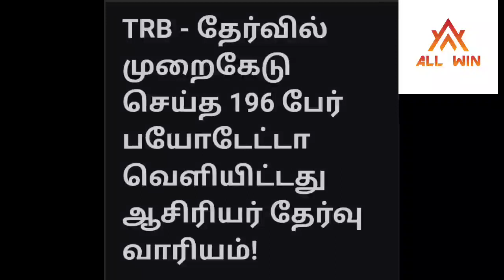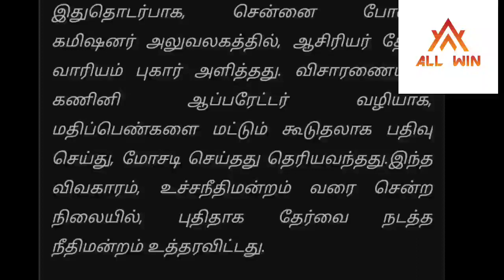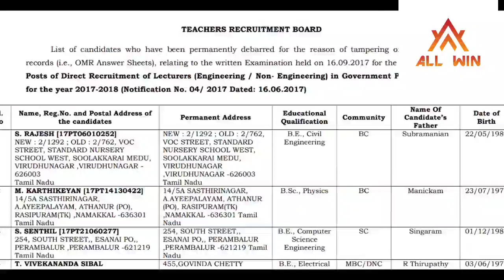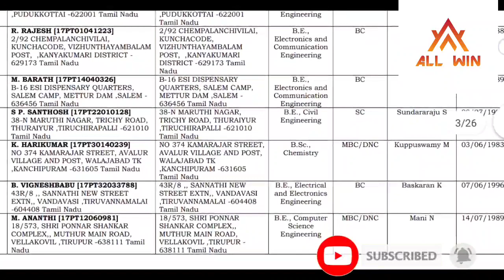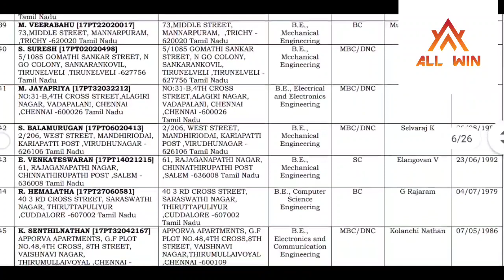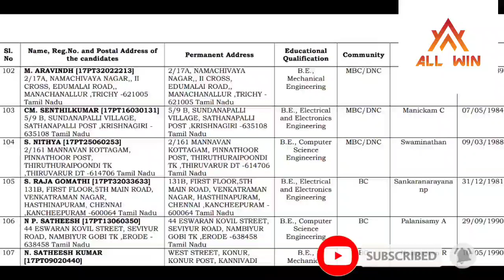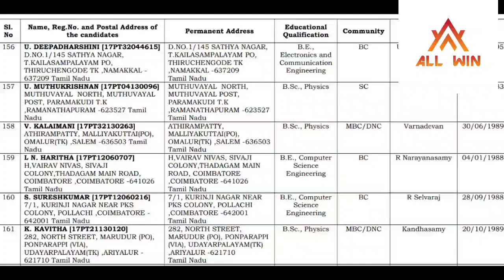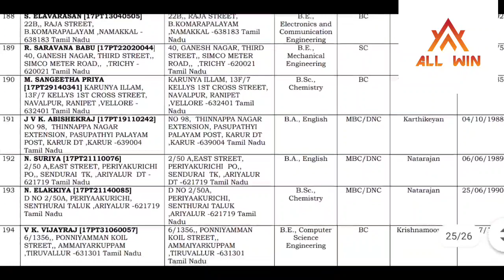TRB POLYTECHNIC debarred candidates| Life time punishment| Full details of the candidates|Chem- 9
Chemistry 9 candidates

58 candidates women

Tirunelveli 4

Thoothukudi 1